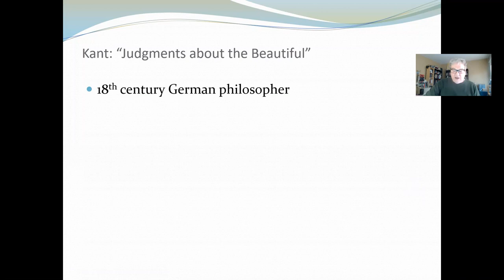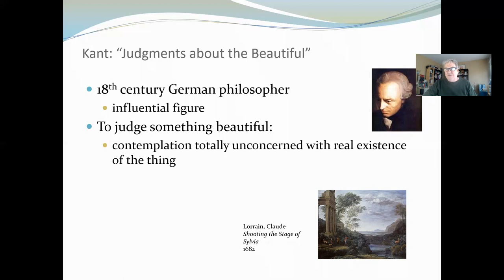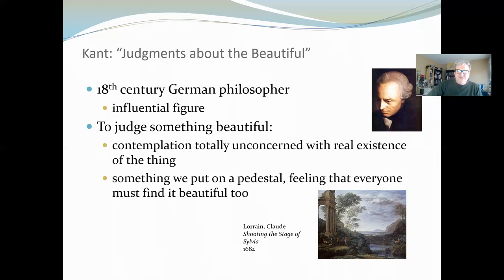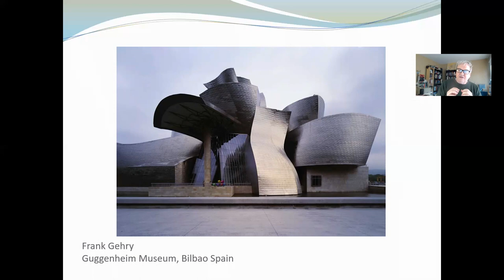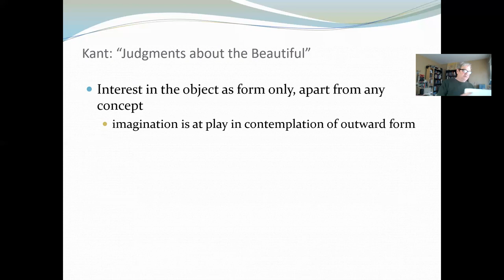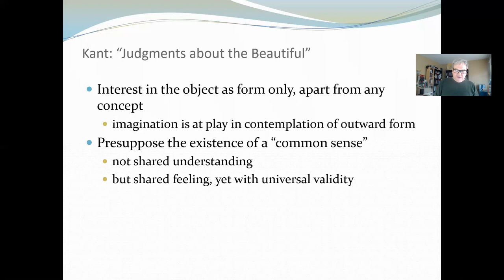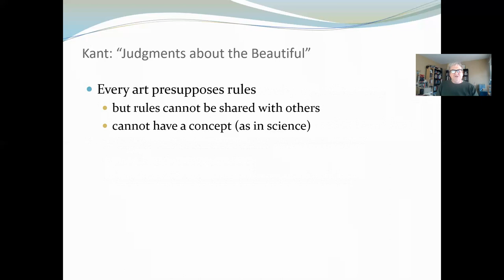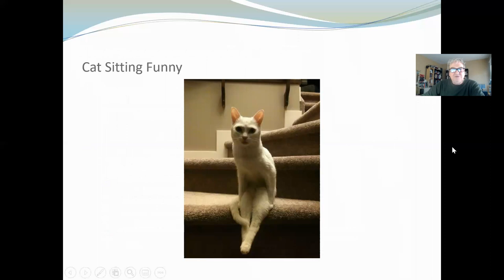Dr. Jenkins Presents Immanuel Kant: Judgments about the Beautiful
For Dr. Phil Jenkins' online Philosophy of Art course, Marywood University, Spring 2020.